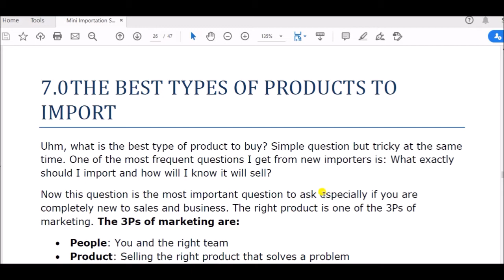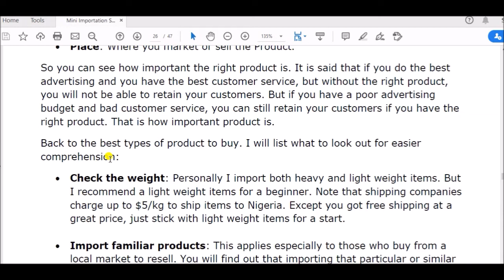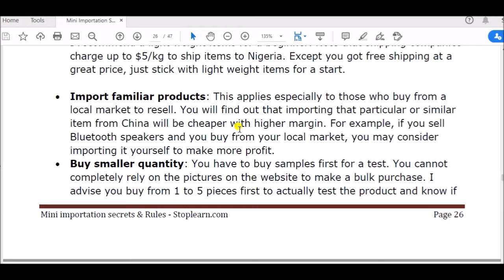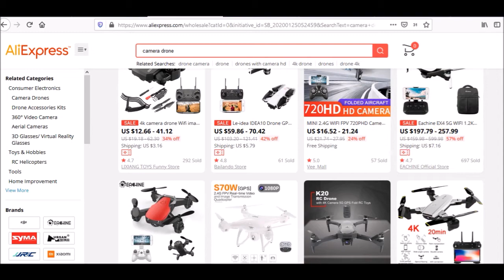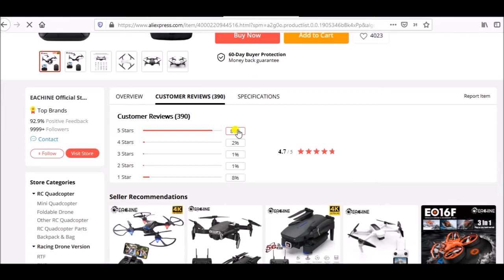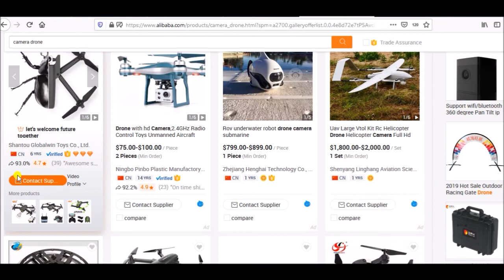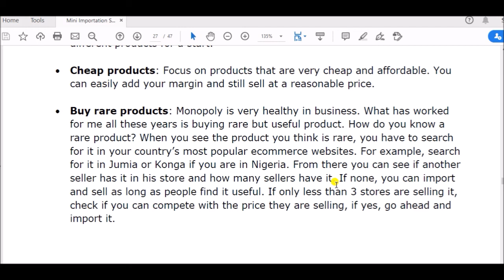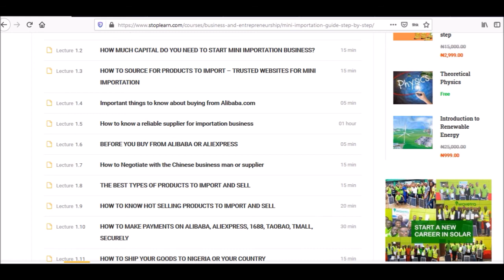The best type of product to import and sell in your country from China Alibaba, Aliexpress, tmall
Uhm, what is the best type of product to buy? Simple question but tricky at the same time. One of the most frequent questions I get from new importers is: What exactly should I import and how will I know it will sell?
Now this question is the most important question to ask especially if you are completely new to sales and business. The right product is one of the 3Ps of marketing. The 3Ps of marketing are:
 People: You and the right team
 Product: Selling the right product that solves a problem
 Place: Where you market or sell the Product.
So you can see how important the right product is. It is said that if you do the best advertising and you have the best customer service, but without the right product, you will not be able to retain your customers. But if you have a poor advertising budget and bad customer service, you can still retain your customers if you have the right product. That is how important product is.
Back to the best types of product to buy. I will list what to look out for easier comprehension:
Check the weight: Personally I import both heavy and light weight items. But I recommend a light weight items for a beginner. Note that shipping companies charge up to $5/kg to ship items to Nigeria.

Import familiar products: This applies especially to those who buy from a local market to resell. You will find out that importing that particular or similar item from China will be cheaper with higher margin. For example, if you sell Bluetooth speakers and you buy from your local market, you may consider importing it yourself to make more profit.

Buy smaller quantity: You have to buy samples first for a test. You cannot completely rely on the pictures on the website to make a bulk purchase. I advise you buy from 1 to 5 pieces first to actually test the product and know...
I am going to show you how you can start your importation business right from your home or comfort zone. You can import from Alibaba.com, Tmall.com, Taobao.com, Aliexpress.com, Amazon.com, ebay.com from China to especially English speaking countries:

North America:

    United States
    Canada

Europe:

    United Kingdom
    Republic of Ireland
    Malta

Caribbean:

    Jamaica
    Barbados
    Trinidad and Tobago
    Bahamas
    Guyana

Oceania:

    Australia
    New Zealand
    Papua New Guinea
    Fiji
    Samoa
    Tonga
    Solomon Islands
    Micronesia
    Vanuatu
    Kiribati

Asia:

    India
    Pakistan
    Singapore
    Philippines
    Sri Lanka
    Malaysia

Africa:

    South Africa
    Nigeria
    Cameroon
    Kenya
    Zimbabwe
    Ghana
    Rwanda
    Sudan
    Botswana
    Ethiopia